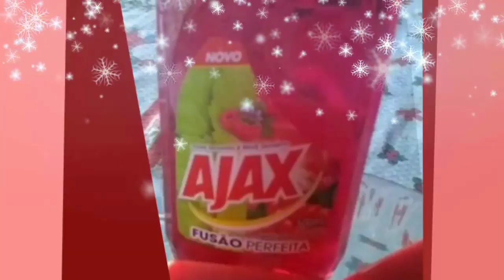Como fazer sabão glicerinado e embalar pra venda 🤩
1 litro de sebo
meio litro oleo
500 ml de suco limão com 3 limões
1litro e meio de álcool etanol
1 pacote de 10 gramas bicarbonato
200 gramas soda sol e 400 ml de água pra derreter a soda
500 gramas de açúcar com 500 ml de água pra fazer a calda

passo a passo no video

O senhor e meu pastor nada me faltará 🙏

andreia.pacheco.96742